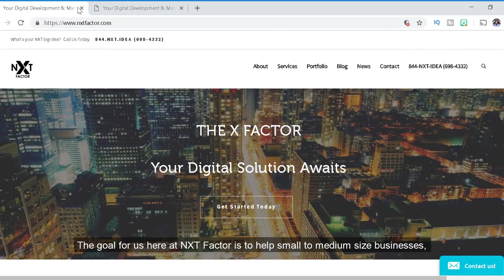5 Reasons NOT to be an Entrepreneur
As an entrepreneur, you have to recognize the pros and cons of this lifestyle. When you're an entrepreneur, your job becomes your lifestyle.

I hope that you keep up with the videos I begin to create, and share your learnings with those that need to hear it. Your comments keep me going! Just here to share what I have learned in my journey with all of you and to learn from all of you!
David Zhao is an entrepreneur, investor, and activist originally from Shanghai, China. He is the co-founder and Managing Partner of NXT Group, an American conglomerate company headquartered in New York City. Its diversified businesses include NXTFactor (full-service digital agency), NXT Local (Food & Dining Franchises such as Chubby Cattle & Meet Fresh Desserts), NXT Estate (Real Estate Investment Portfolio in New York, Nevada, and Indiana), NXT Auto Club (Car Sharing Community) and NXT Capital (VC/MicroCap PE).

David Zhao independently managed digital marketing services for several clients before founding his own eCommerce platform - MoreViews, Inc. (originally moreviews.net) in 2007. Specializing in digital development, marketing and management, David Zhao served on the board of various not-for-profits throughout the years. In 2014, his NYC based digital agency, NXTFactor, created over $15 million in revenue for their clients and partners. In 2018, his food and dining franchises such as Chubby Cattle, Meet Fresh, and Xiang Hotpot created over $100MM in revenue combined.